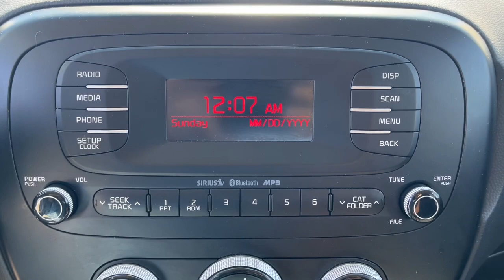2016 Kia Soul El Paso, TX, Las Cruces, NM, Alamogordo, NM, Carlsbad, NM, Ruidoso, NM 23831A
Clear White Used 2016 Kia Soul Base available in El Paso, Texas at Mission Chevrolet. Servicing the Las Cruces, NM, Alamogordo, NM, Carlsbad,

Mission Chevrolet
1316 George Dieter Dr